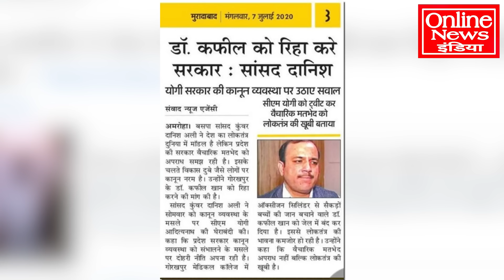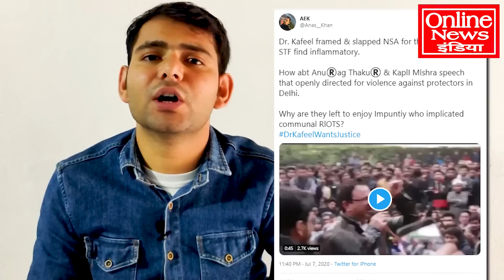Dr Kafeel Khan | Yogi Adityanath | CAA,NRC | Latest News | UP Police | Hindi News LIVE | Top News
Watch This Full Video And Share.